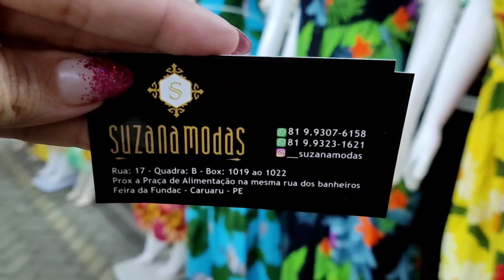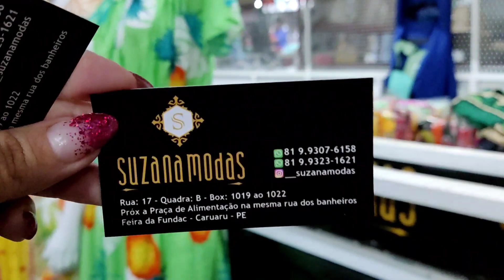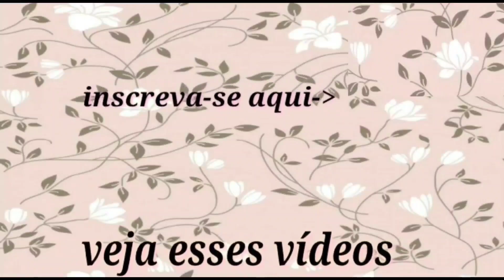VESTIDOS LINDOS PRA VC LUCRAR MUITO OS MELHORES PREÇOS PRA REVENDAS É AQUI 🤑FEIRA DE CARUARU SULANCA